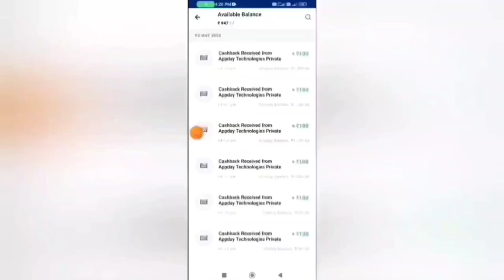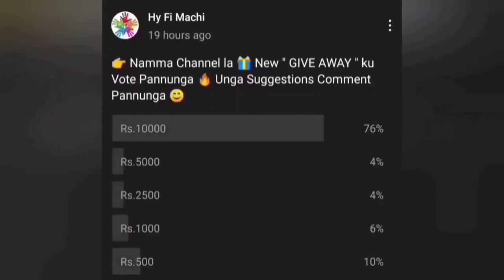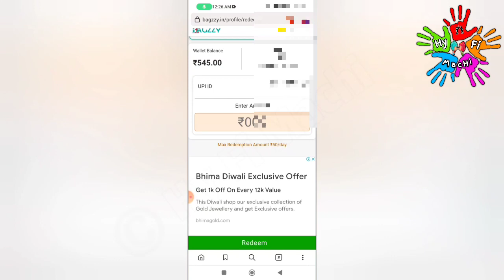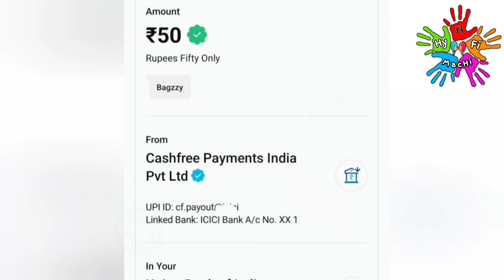🏦1 Min : ₹25 |Earn: Rs 250 |Part Time Job Tamil|Earn Money Online Without Investment|New Earning App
🏦1 Min : ₹25 |Earn : Rs 250 |Part Time Job Tamil|Earn Money Online Without Investment|New Earning App  | Online Part Time Job Tamil| Bagzzy Website | Easy Coin App |New Earning App Today |New Money Earning Apps Today|Work From Home Jobs 2022

In this video I snow you now to Earn Money Online Without Investment or No Investment. By Using this money Earning App you can Earn 100 daily without any investment. The application name Easy Coin App, Bagzzy website . In this app you can withdraw through Bank Transfer Paytm, Google Pay, Phone Pe, Google Gift Card, PayPal  instantly. This is the best Money Earning Apps in 2022. I explain the money earning apps in tamil.